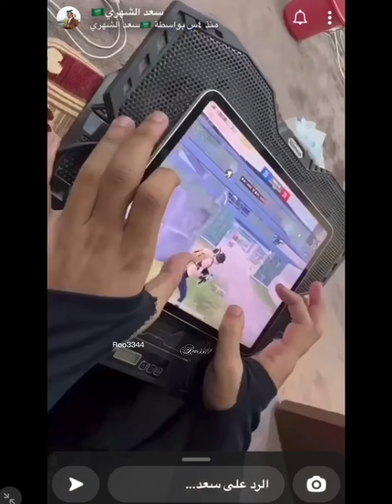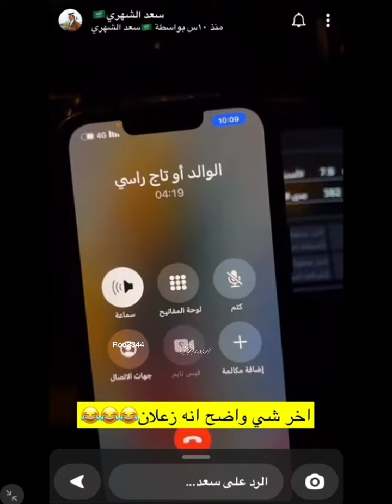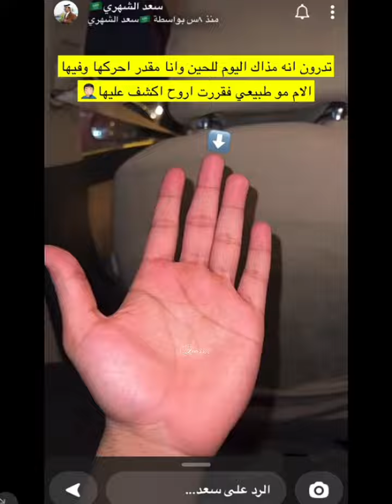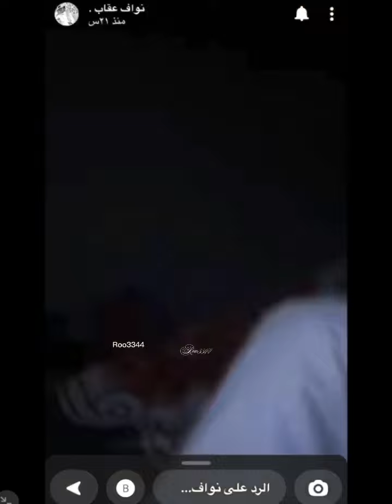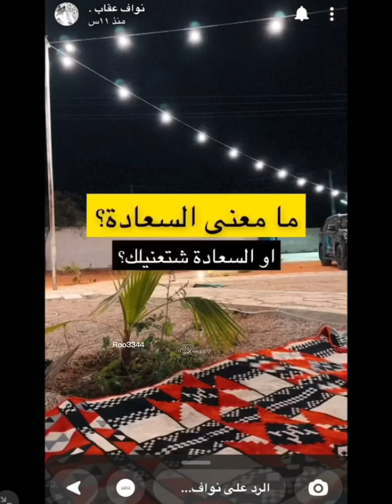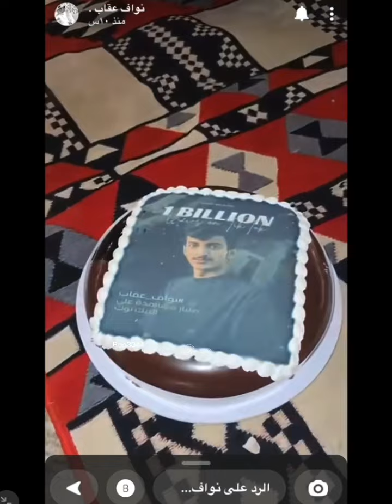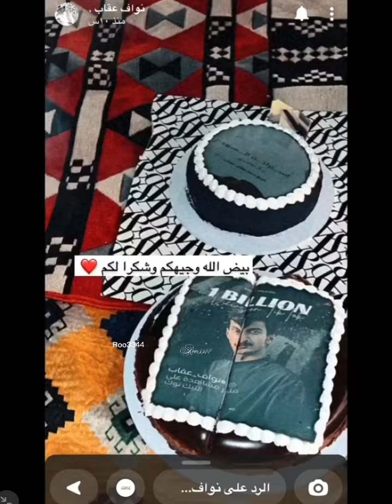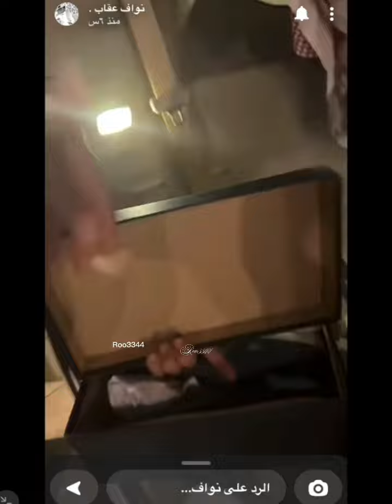سنابات سعد الشهري ونواف عقاب بالرياض ليومين ❤️